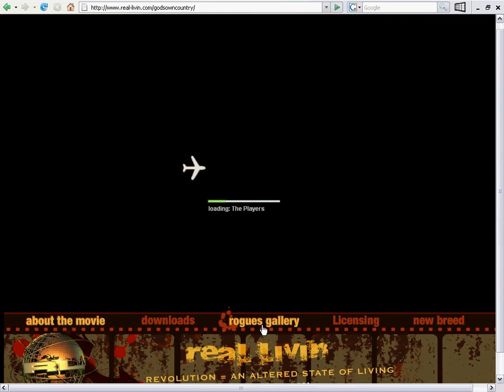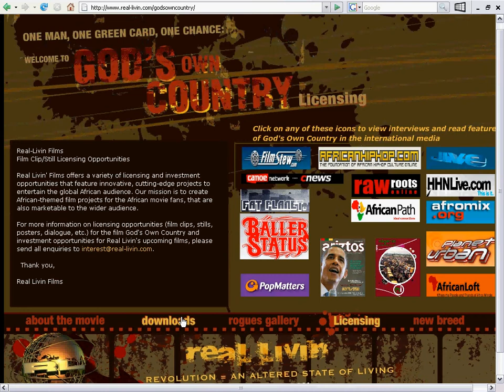God's Own Country website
Navigating through the God's Own Country site...God's Own Country Movie is the powerful story of Ike Ajayi a young lawyer who leaves Lagos, Nigeria in search of his piece of the American pie. Upon arriving in New York, Ike finds out that his life in North America is not how he thought it would be. Ike finds solace in a beautiful friendship with a beautiful woman named Diara but their friendship and burgeoning love is put to the test against an explosive backdrop of money and greed, betrayal .